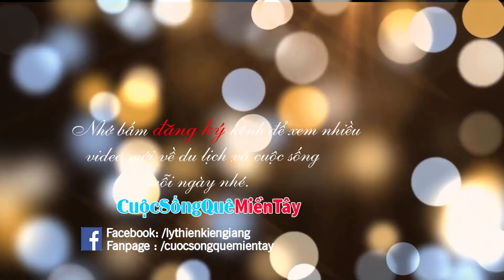Miền Tây hôm nay mưa nhiều quá, các công việc phải ngưng lại vì thời tiết | CSQMT 1/8/2020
Cuộc Sống Quê Miền Tây  xin giới thiệu video